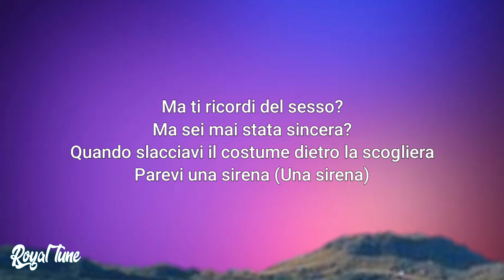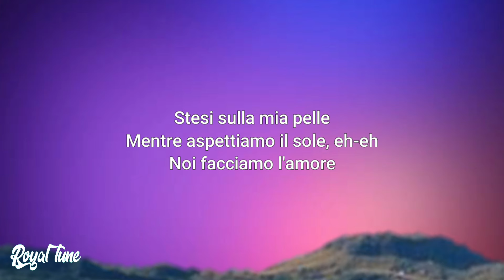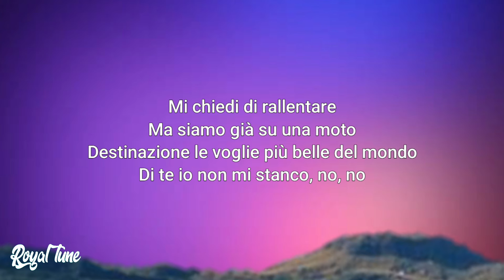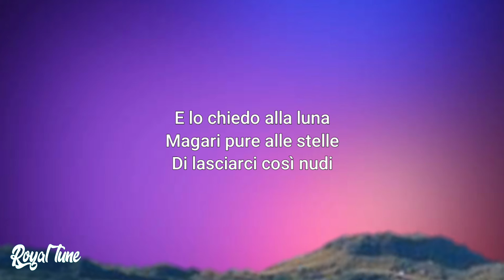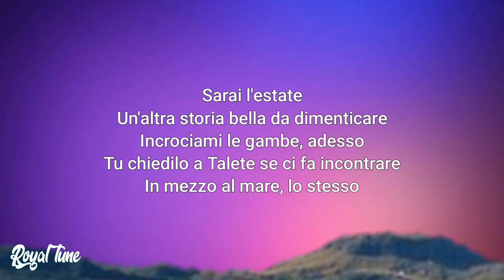AIELLO - TALETE (TESTO/LYRICS)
🎤 TESTO/LYRICS: AIELLO - TALETE

[Intro]
Sarai l'estate
Un'altra storia bella da dimenticare
Incrociami le gambe, adesso
Tu chiedilo a Talete se ci fa incontrare
In mezzo al mare, lo stesso

[Strofa 1]
Ma ti ricordi del sesso?
Ma sei mai stata sincera?
Quando slacciavi il costume dietro la scogliera
Parevi una sirena (Una sirena)
Ho perso il conto delle albe
E dei tramonti nascosti
Non ci doveva vedere nessuno dei tuoi
Poi ci hanno visto tutti
Tutti

[Pre-Ritornello]
E lo chiedo alla luna
Magari pure alle stelle
Di lasciarci così nudi
Stеsi sulla mia pelle
Mentrе aspettiamo il sole, eh-eh
Noi facciamo l'amore

[Ritornello 1]
Sarai l'estate

[Strofa 2]
Mi chiedi di rallentare
Ma siamo già su una moto
Destinazione le voglie più belle del mondo
Di te io non mi stanco, no, no

[Pre-Ritornello]
Stesi sulla mia pelle
Mentre aspettiamo il sole, eh-eh
Noi facciamo l'amore

[Ritornello 2]
Sarai l'estate
In mezzo al mare
La stessa estate

[Bridge]
Questa notte, cassaforte
Io l'amore l'ho fatto con te
Questa notte, ossa rotte
Baciami forte

[Ritornello 1]
Sarai l'estate